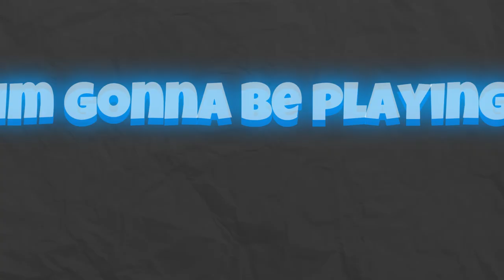So they added new ltm... so i wanted to check it out. (roblox bedwars)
links
tags (ignore)
Want To Get Songs I Use? Get Shazam On Google Web Store (very pro trust)